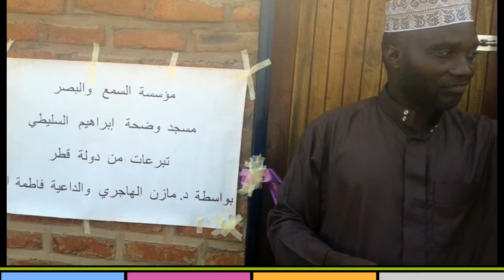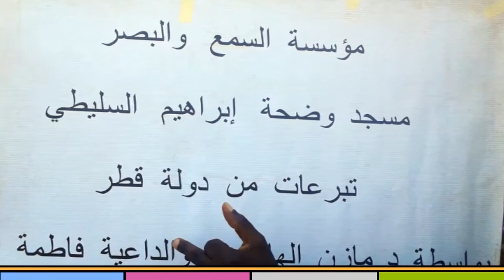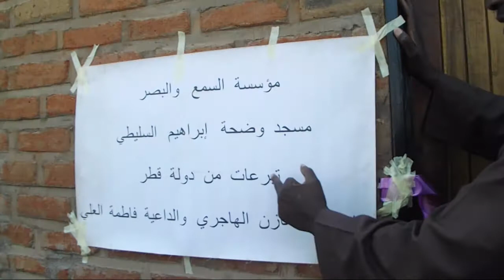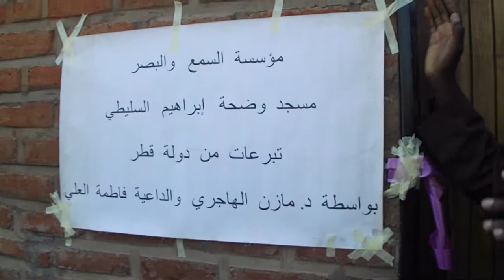Masjid Wadhwaha Ibraahima Sulait